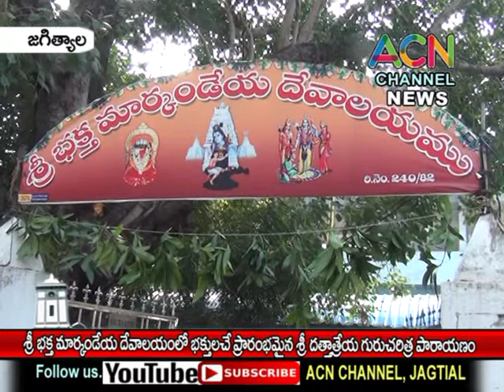జగిత్యాల శ్రీ భక్త మార్కండేయ దేవాలయం భక్తి శ్రద్ధలతో ప్రారంభమైన శ్రీ దత్తాత్రేయ గురుచరిత్ర పారాయణం